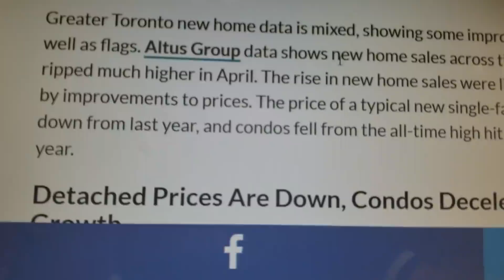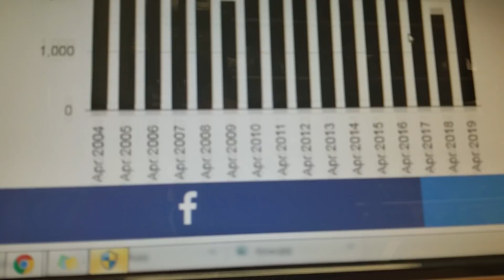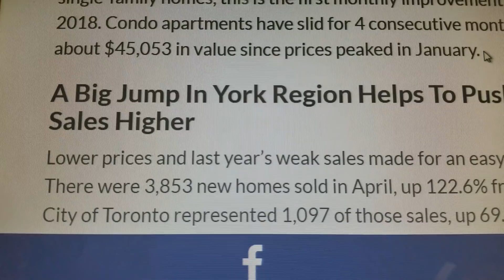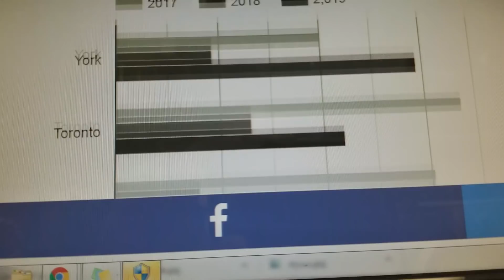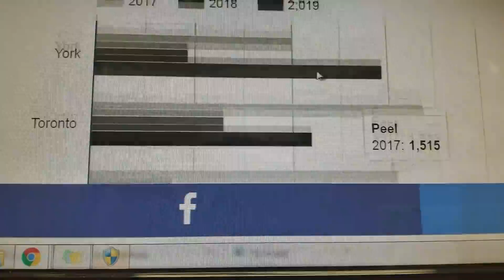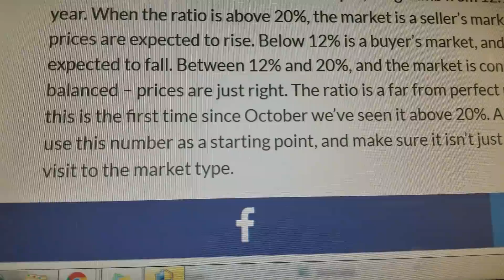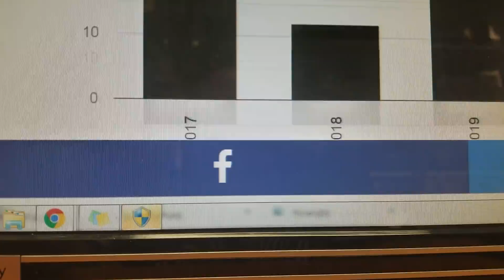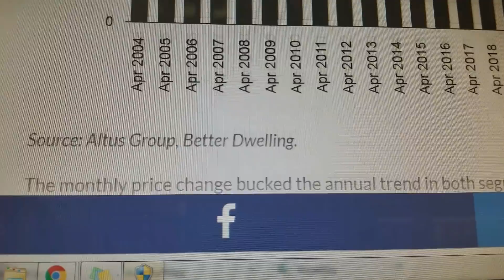⛔CONDO PRICE DROP 20K IN ONE MONTH ⛔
Toronto New Condo Prices Drop Over $20k In Just A Month